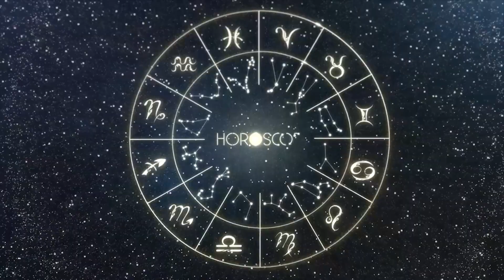Daily Horoscope TAURUS September 23, 2023